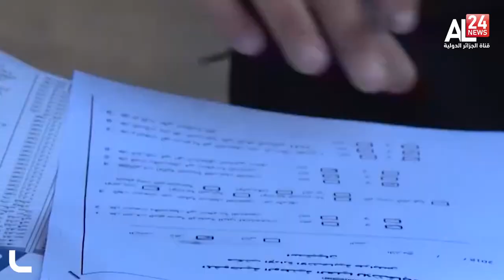Un tribunal libyen exclut Haftar de la liste des candidats à la présidentielle